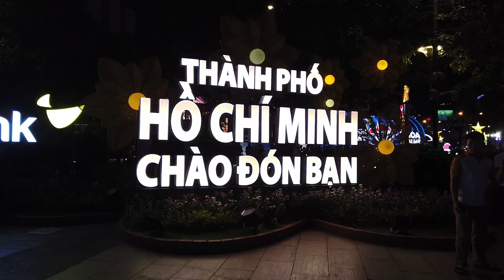Ho Chi Minh Night Walk | Travel Vietnam 🇻🇳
This is the nightlife district of Ho Chi Minh City, Vietnam